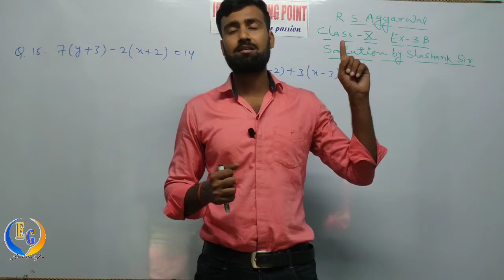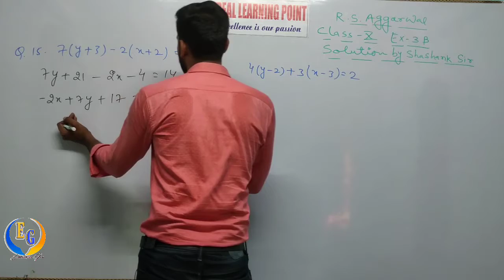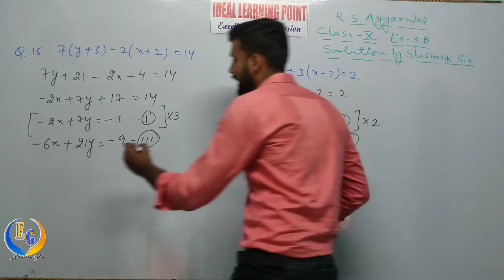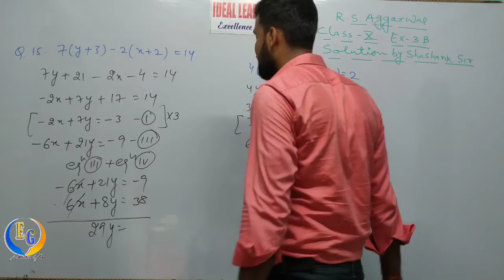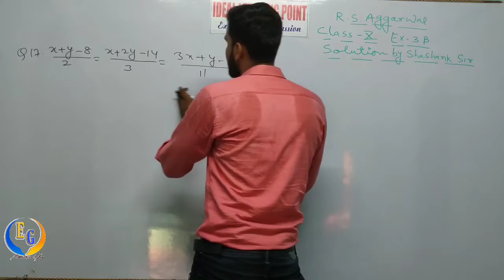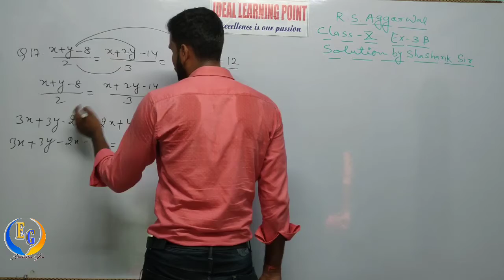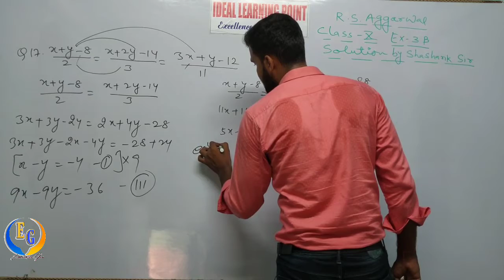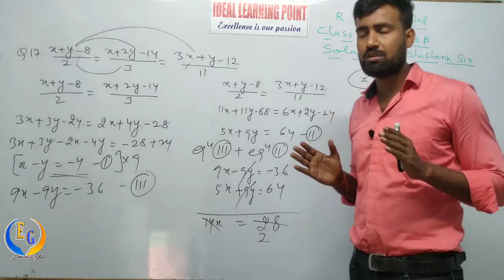RS Aggarwal class 10 Ex-3b (Q. No.-15,16,17) solution//linear equation in 2 variables//Shashank Sir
Examination Guru
Class 7th to 10th science

About me

I am Shashank .Now I am going to solve the problem RS Aggerwal Chapter 3b class 10 questions 15,16 and 17, if you understand my video then like ,share and subscribe our channel for upcoming videos...

1)Solution of RS Aggerwal exercise 3b class 10question number 15,16 and 17

About channel

We are providing classes for class 10 science and mathematics.

1)Rs Aggarwal 3b answer questions 15,16 and 17